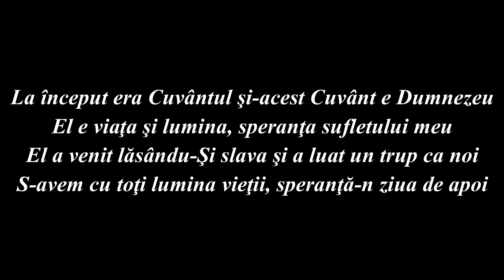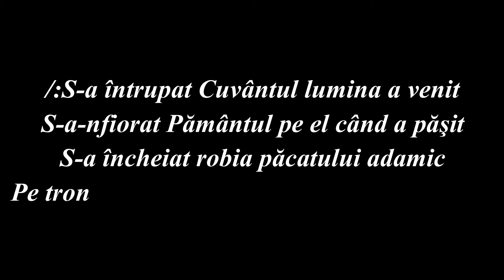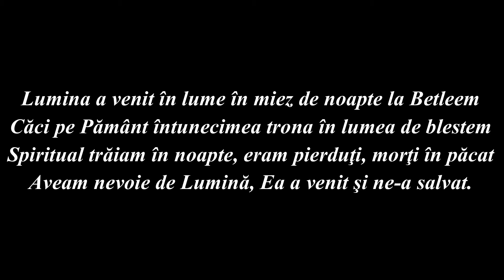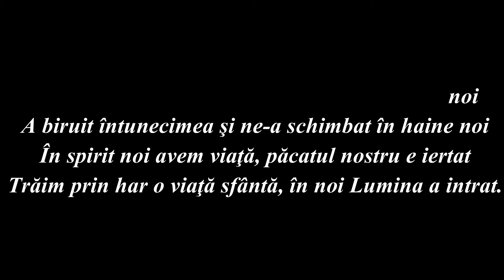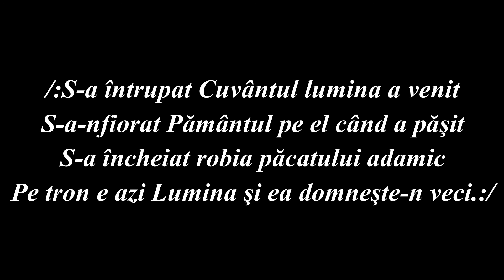NEGATIV - S-A INTRUPAT CUVANTUL